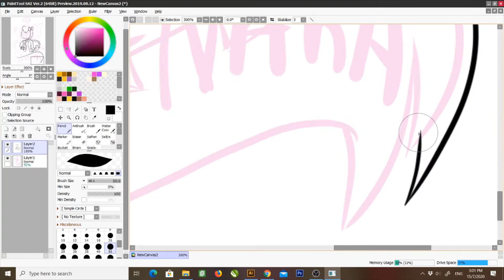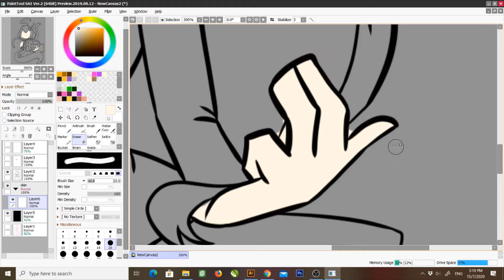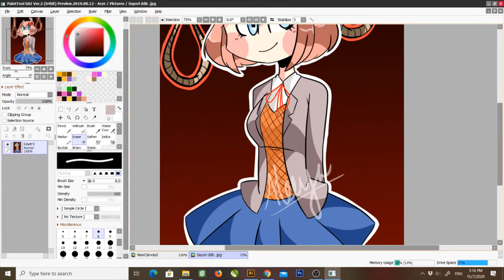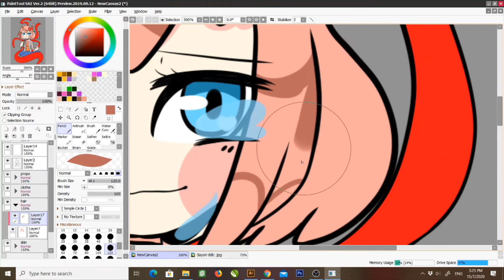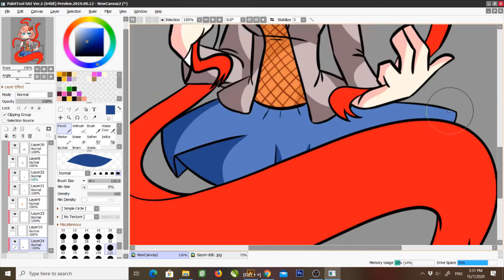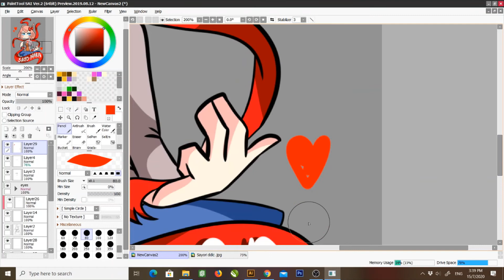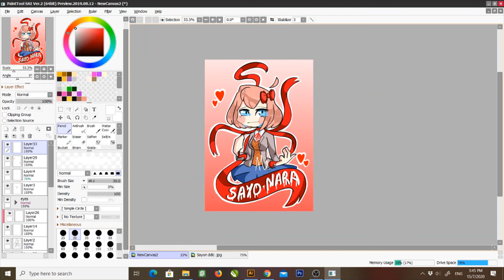DDLC~(Sayo-Nara) [Speedpaint]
Music
*Doki Doki Literature Club! OST - Doki Doki Literature Club! (Main Theme)-